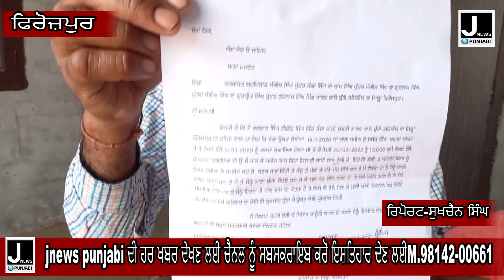ਪੁੱਤਰ ਵੱਲੋਂ ਪਿਤਾ ਤੇ ਕਣਕ ਦੀ ਫਸਲ,ਕੱਦੂ ਦੀਆਂ ਗੱਲਾਂ ਅਤੇ ਮੱਕੀ ਸਾੜਨ ਦਾ ਦੋਸ਼ jnewspunjabi